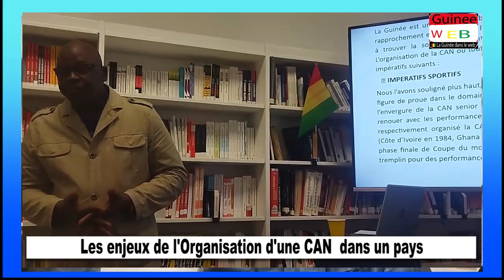l'importance d'organiser une CAN : Voici ce que pays va bénéficier